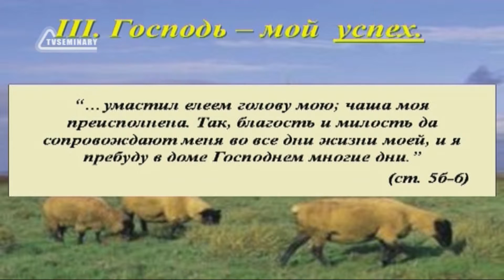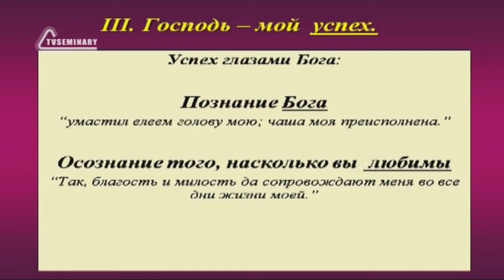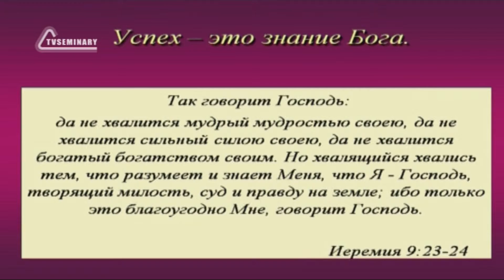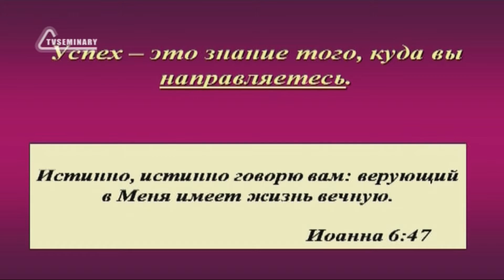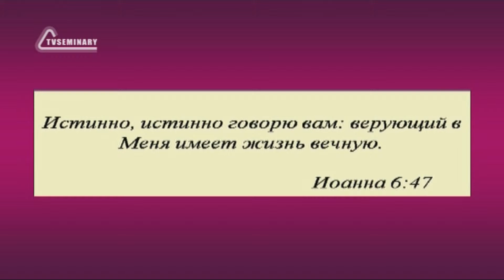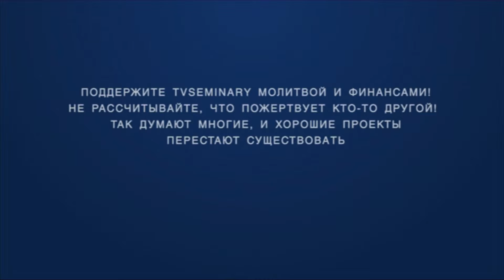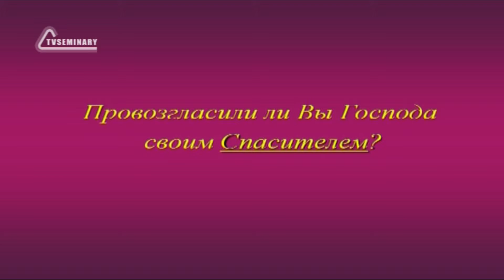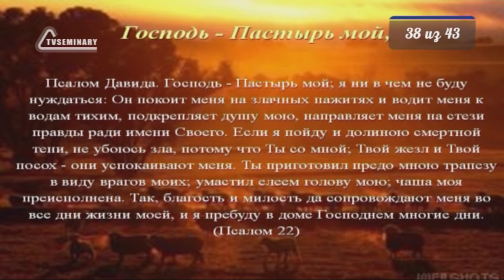SM020 Rus 38. Псалом 22: рецепт покоя. Господь делает меня успешным.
Успех - третий ингредиент покоя. В этом фрагменте лекции "Псалом 22: рецепт покоя" преподаватель Джим Андерсон обращает внимание на Божий взгляд на успех и Божье определение успеха, которое начинается с познания Бога. Он также напоминает о том, что нужда в Спасителе гораздо важнее, чем удовлетворение, безопасность или успех.